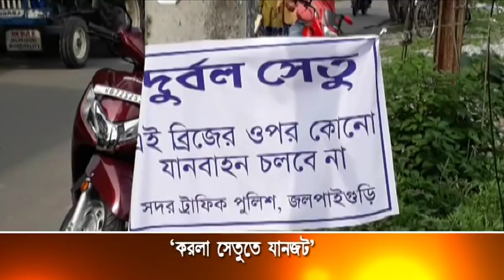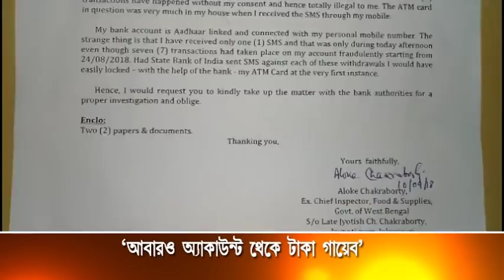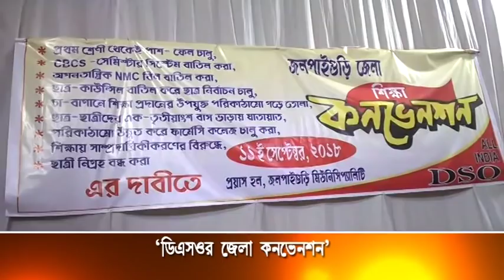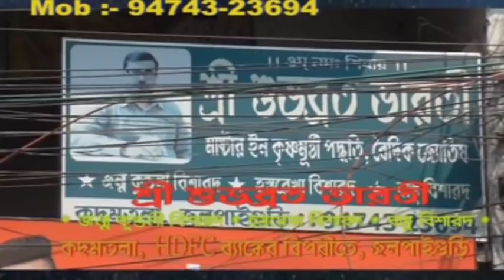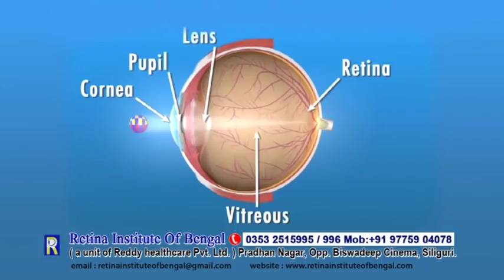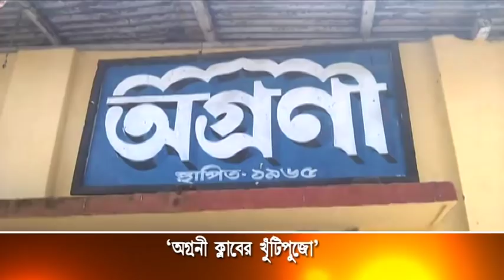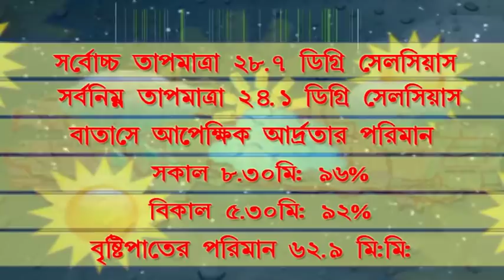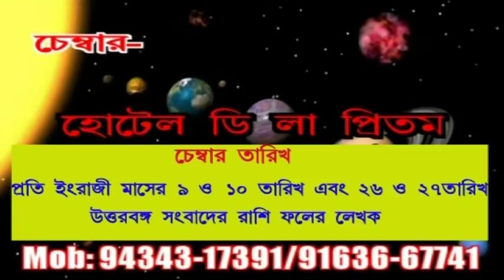JALPAIGURI AV NEWS 11 09 2018